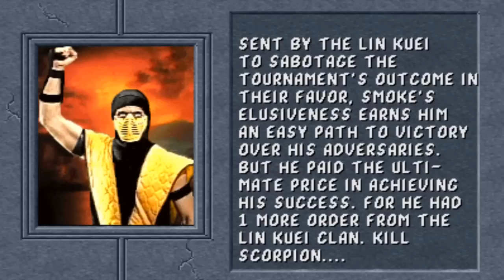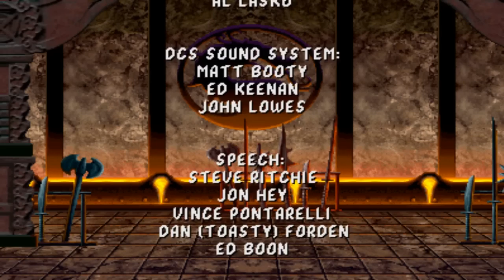Mortal Kombat 2 Plus + Playthrough (WIP 4)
a video that shows the progress of this project from start to finish, missing many things that should be incorporated, and this is the best way to show them exclusively what MK2 Plus +.

un vídeo que muestra el avance de este proyecto de principio a fin, faltan muchas cosas que deben ser incorporadas, y esta es la mejor manera de mostrarles en exclusiva lo que es MK2 Plus+.